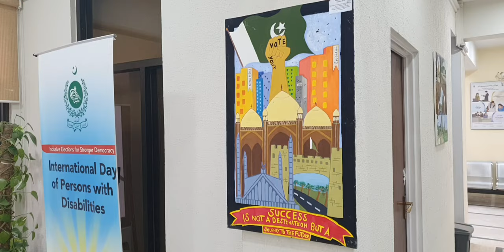Universities, Colleges National Students painting competition 2022 ECP